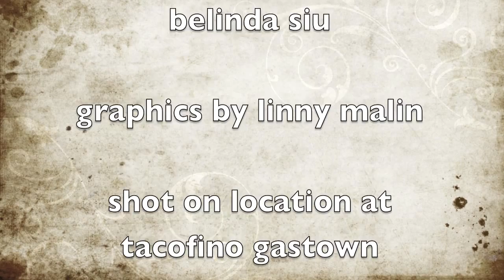OLD FASHIONED COCKTAIL (DRINKS UNDRESSED TV SHOW EP.2)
YOUTUBE / YOUR BOOZE / YOUR BAR

The easiest way to turn YOUR kitchen into a cocktail bar.

In episode 2. JUSTIN DARNES takes us through 5 quick & easy steps for turning a bottle of whisky into a ready to serve bottle of Old Fashioned cocktail.

In true Donald Draper style, you'll be able to drink this classic and sophisticated drink in seconds.

RECIPE
1x bottle of Bourbon or Rye whiskey
6-8 spoons of sugar
15-25ml bitters
1/2 Orange (zest only)
1x fist full of BBQ wood chips (choose your favourite type!)

METHOD
Blend sugar into Whiskey.
in a air tight jar add all other ingedients
leave in a warm place for at least 24hrs (better still 4-7days)
strain and bottle.

Pour over ice and garnish with lemon or orange zest.

HAVE FUN!

JD x.